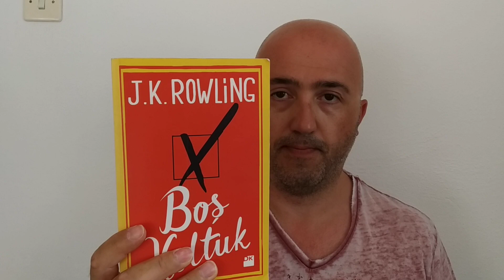KİTAP TANITIMI "BOŞ KOLTUK" ve "ÇAVDAR TARLASINDA ÇOCUKLAR"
Doğan Kitaptan çıkan J. K. Rowling'in yazdığı Boş Koltuk ile Yapı Kredi Yayınlarından çıkan J. D. Salinger'in yazdığı Çavdar Tarlasında Çocuklar isimli romanlarını tanıttım.